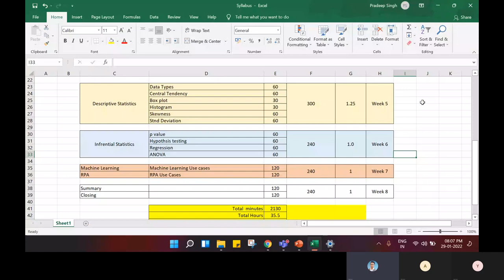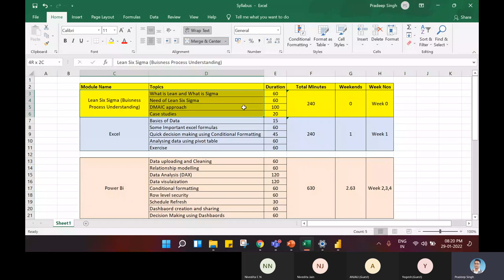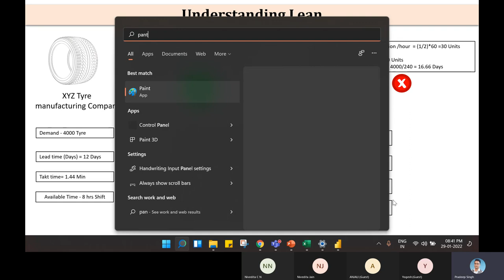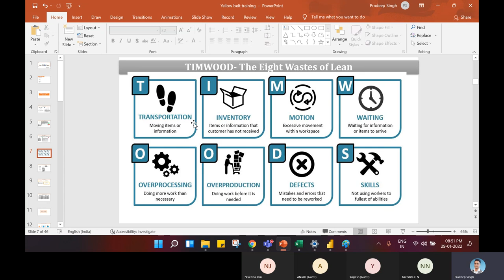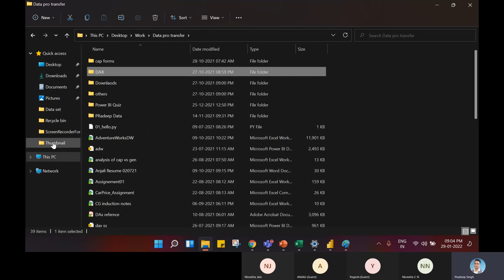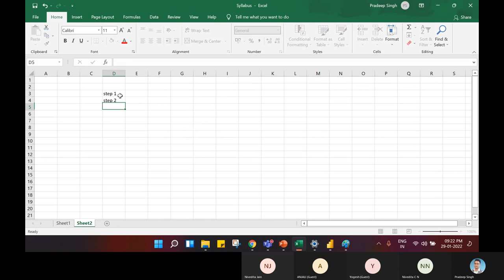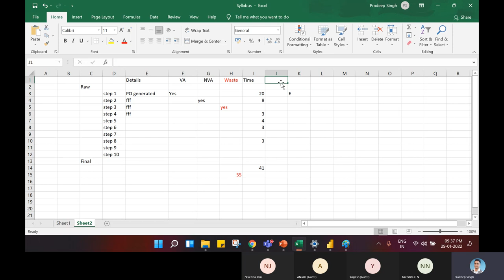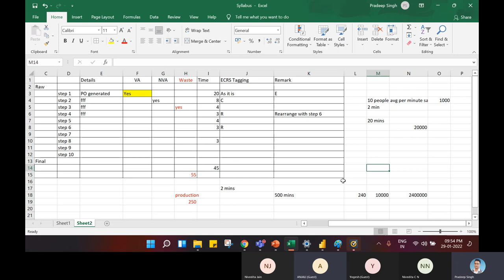Lecture 0 - Data Analytics || Watch before starting Data analytics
Watch step 0 before starting career in Data anlytics